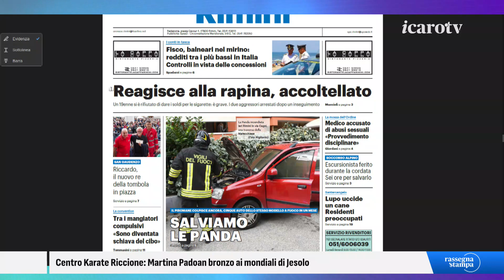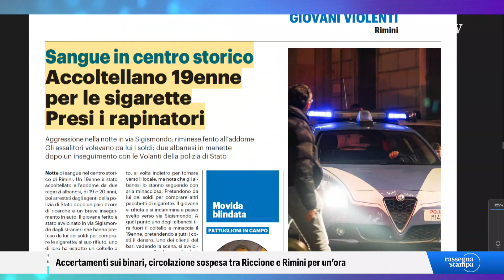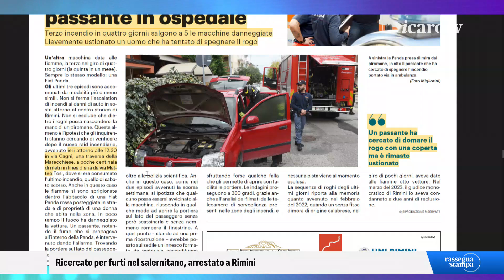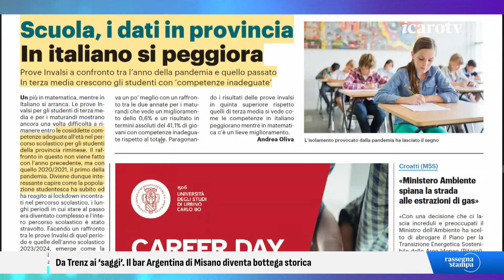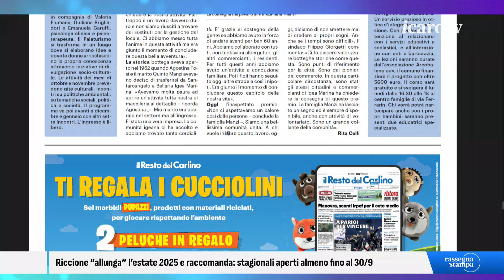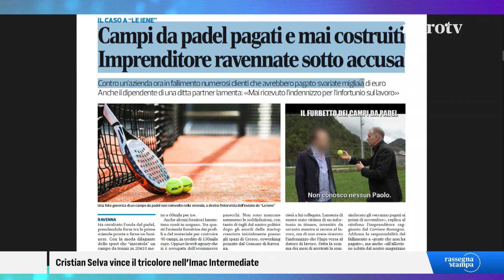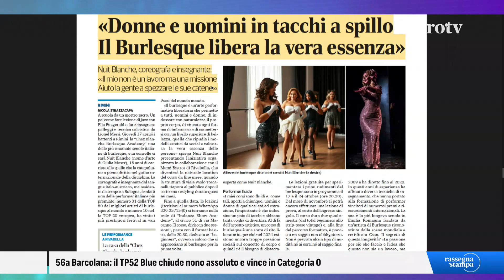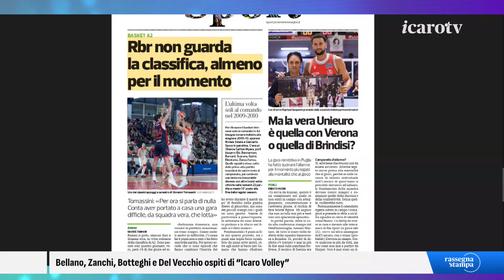Rassegna Stampa - martedì 15 ottobre 2024